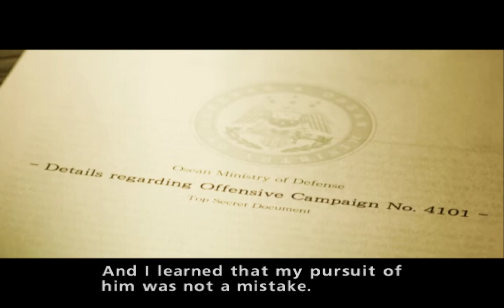Ace Combat Zero: The Belkan War Scene 10 - Six Months of Void